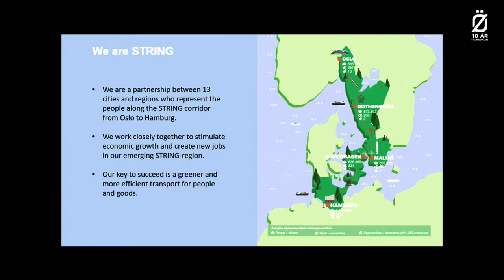Så ökar vi samarbetet med Sveriges största handelspartner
Hur ska man flytta vården från slutenvård på sjukhus till mer förebyggande primärvård? Nyckeln kan ligga i de data som kommer från patienterna och som fångas upp av digitala vårdsystem, vilket man gör i Storbritannien. Hur skulle en sådan lösning kunna se ut i Sverige?

Carl-Johan Sonesson, Regionstyrelsens ordförande, Region Skåne, Moderaterna
Christel Nicolaysen, Parlamentsledamot, Hamburgische Bürgerschaft
Crister Fritzson, VD, SJ AB
Emma Berginger, Riksdagsledamot, Miljöpartiet
Jessika Roswall, Riksdagsledamot, Moderaterna
Manfred Schüler, Vice ambassadör, Tyska Ambassaden Stockholm
Ninni Löwgren, Affärsområdeschef, Tysk-Svenska Handelskammaren
Per Bondemark, Ordförande, Näringslivets Transportråd
Sven Stafström, Generaldirektör, Vetenskapsrådet
Willy Silberstein, Moderator